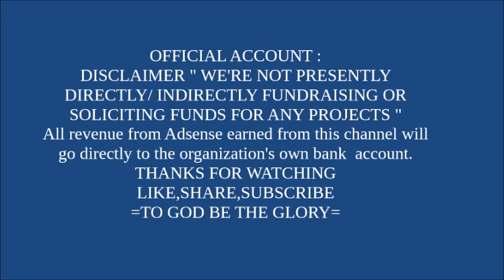START SOON BUILDING THE HOUSE OF DENNIS THE GIANT LEG MAN # 40 IN OUR HOUSING PROJECT